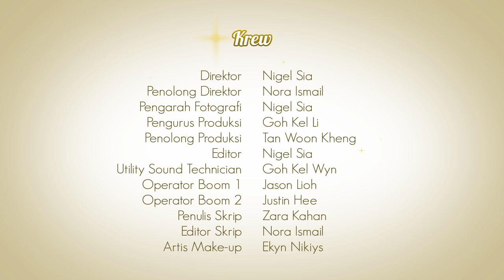Khabar Cinta Episod 16: You Dah Gila Ke?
Tonton di Perlawanan antara Shera dan musuhnya berakhir -- siapakah presiden Kelab Catur sekarang? Sementara itu, Jolene keluar untuk "date" pertamanya dan seorang pejalar di kampus tidak putus asa untuk tackle si Natasha. Tonton, rate, komen dan share di